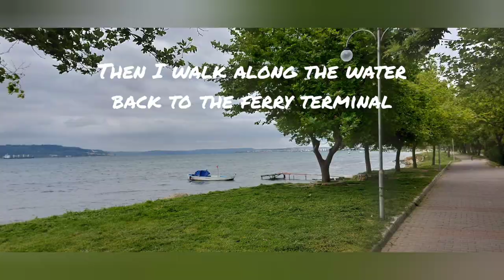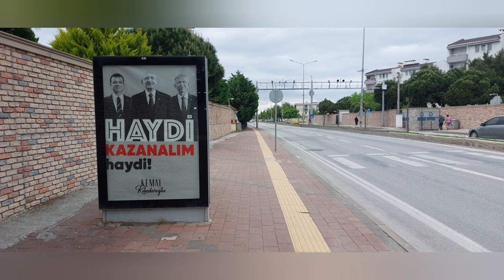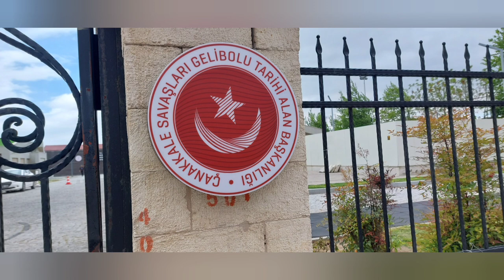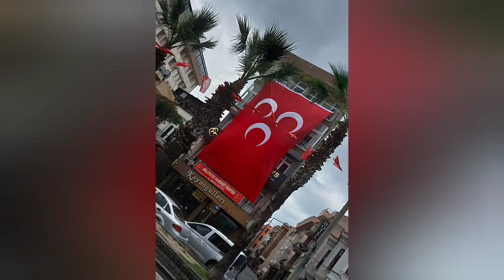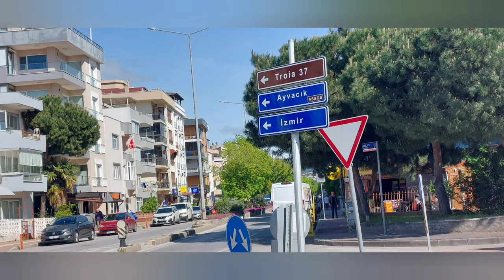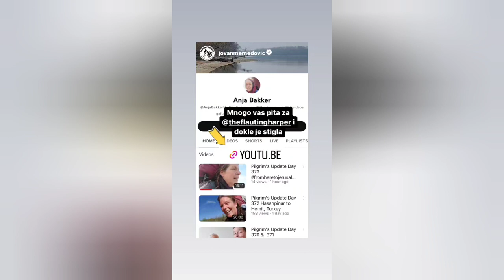Pilgrim's Update Day 383 fromheretojerusalem Canakkale to Canakkale Kepez, Turkey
There's music and walking, new bags and a political really as well as a being shown around by am 8 year old.

Anja Bakker

theflautingharper